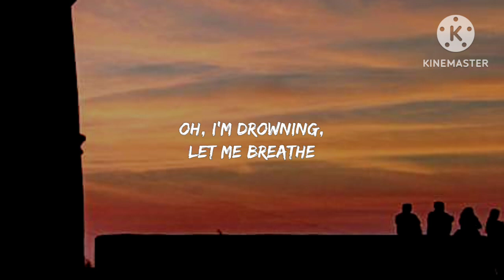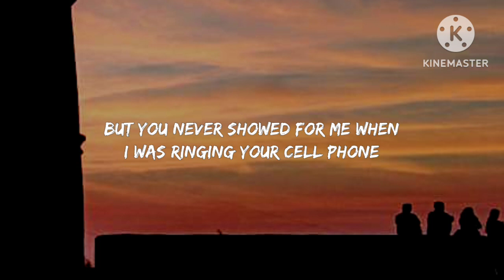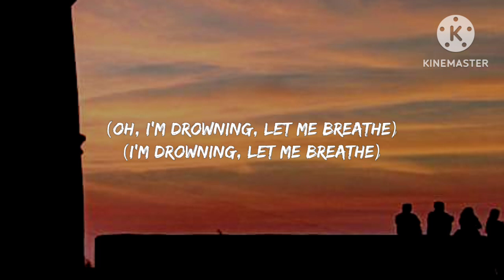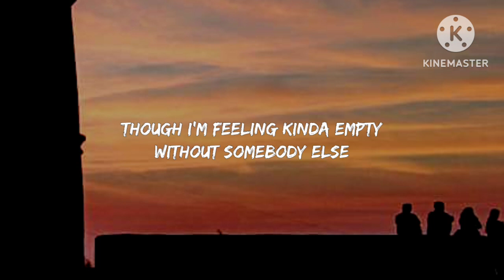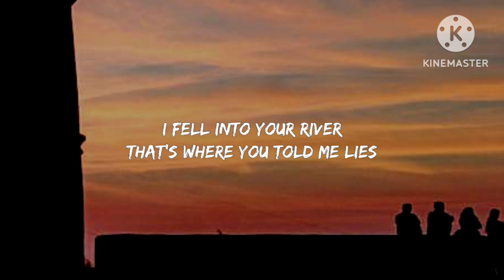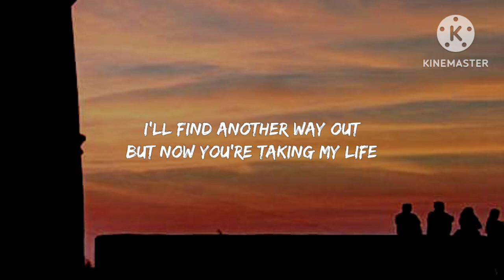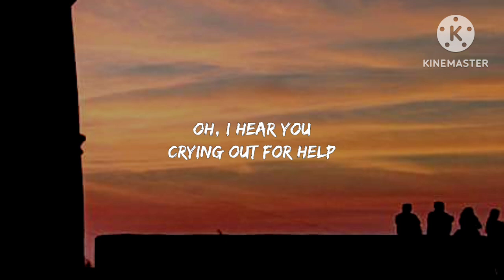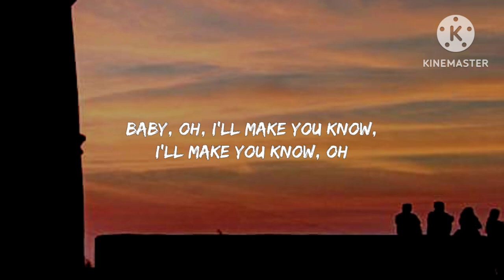BoyWithUke - Toxic (Lyrics)